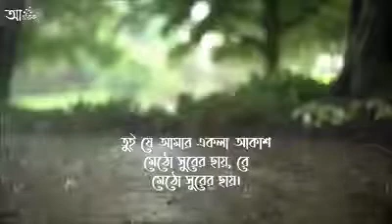যখন শিমুল পলাশ ঝরবে পথে। টাপুর টুপুর।